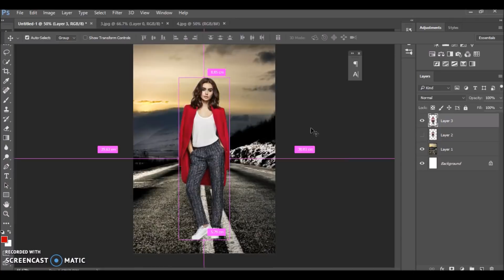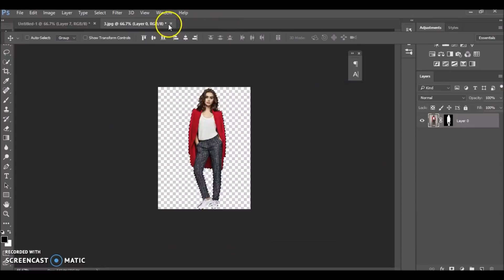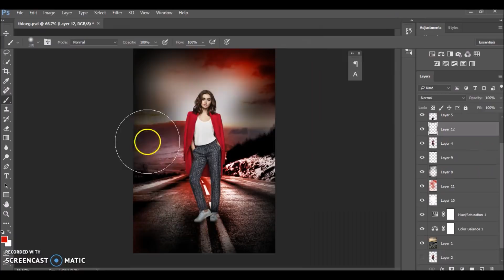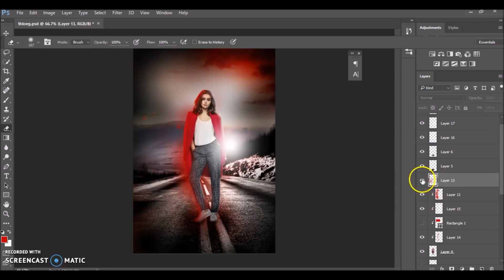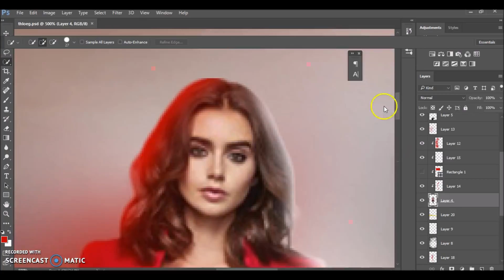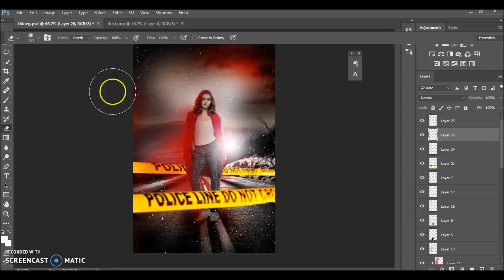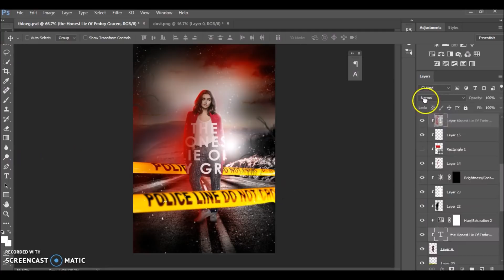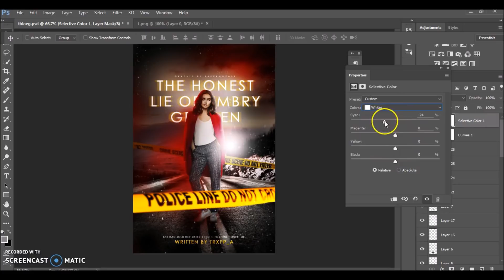Wattpad Speed Cover | THLOEG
Wattpad | Supernovass
Song | Recover - Ruelle